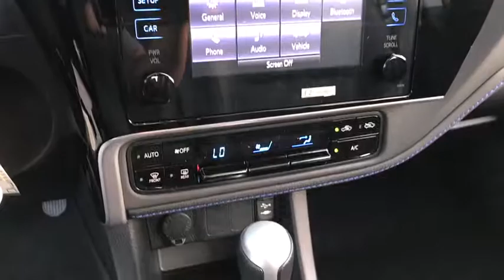2017 Toyota Corolla Countryside, Oak Lawn, Calumet city, Orland Park, Matteson, IL 171265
2017 Toyota Corolla

6941 South Western Ave.